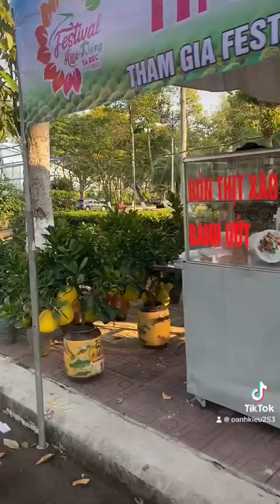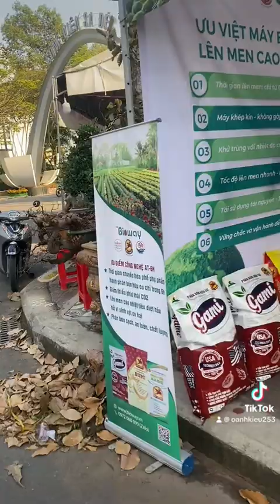Triển lãm hoa ở Sa Đéc có như quảng cáo không 😮